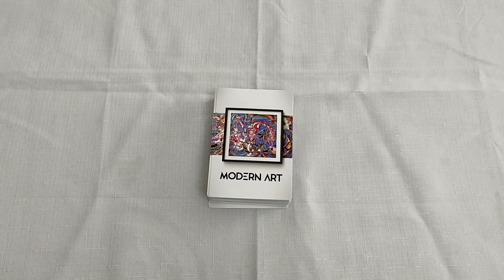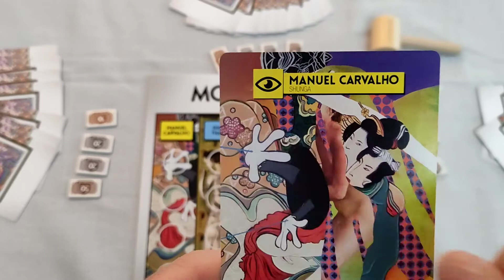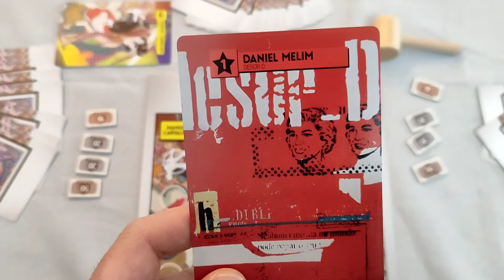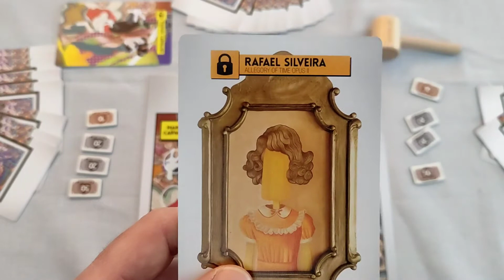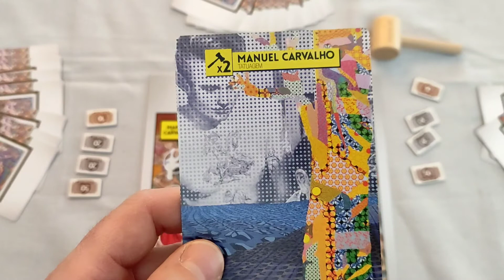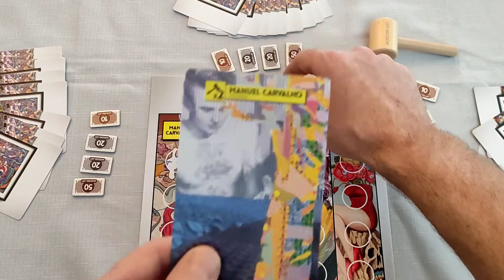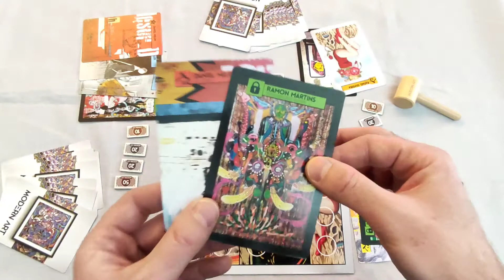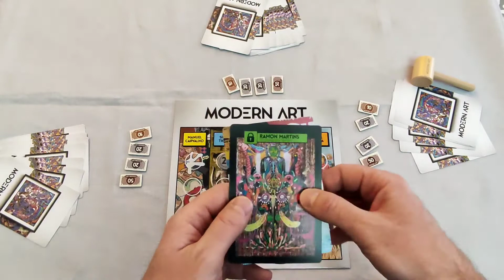Modern Art - tutorial - gioco da tavolo - italiano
Vediamo insieme le regole di questo gioco da tavolo, in cui saremo dei proprietari di un museo che cercheranno di aggiudicarsi, all'asta, dei dipinti di artisti famosi.
A fine partita il museo più ricco sarà il vincitore!

Potete trovare i miei video anche su BoardGameItalia (che ringrazio tantissimo per il supporto e la collaborazione)

Per acquistare i vostri giochi da tavolo vi consigliamo il nostro store di fiducia GET YOUR FUN